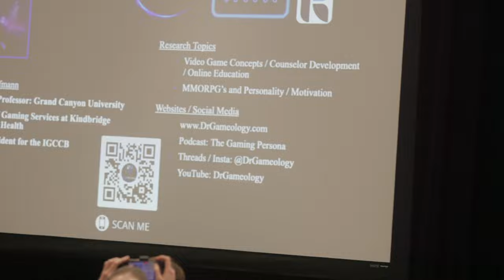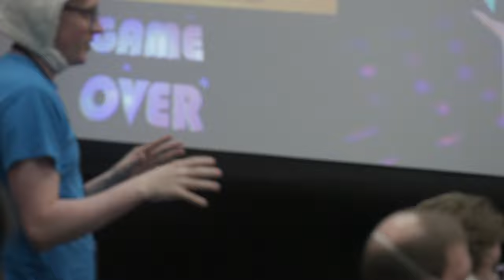Mental Health & Video Games: A Cultural and Psychological Deep Dive | WonderCon 2024 Panel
In an insightful panel from WonderCon 2024, we explore the intersections of video gaming, mental health, and cultural identity with a focus on empowerment and healing. Leading the discussion is Dr. Sara Roldan, @ouroasiscommunity  BIPOC therapist dedicated to serving indigenous and people of color, founder of Our Oasis Community, and host of the Our Oasis Community podcast. Dr. Roldan's pioneering work in mental health advocacy and her commitment to creating inclusive spaces set the tone for a profound conversation.

Joining her are esteemed panelists including Mark Nazal, @markfx411  Emmy Award-winning multicultural filmmaker and storyteller, co-founder of Diwata Komiks, and a beacon of creativity in the VFX world. Lyn Pacificar, @ArtofLynPacificar @lynpacificar_art shaman woman, artist, bestselling author, and the innovative CEO of Herbalaria, brings her rich heritage and holistic healing practices into the gaming narrative.

The dialogue is enriched by Brooke Barone @xxtatqueenxx   , a mental health advocate and entrepreneur behind Pinky Promise, who shares her insights on the therapeutic potentials of gaming. Elizabeth Sanchez Arvizu, Ph.D.  @psych4geeks brings her expertise from Psychology for Geeks, shedding light on the psychological benefits of gaming, while Dr. Daniel Kaufmann @DrGameology   an academic perspective, discussing gaming's impact on cognitive and social skills.

This panel delves into how video games can be a source of comfort, connection, and cognitive development, emphasizing the importance of representation and accessibility in gaming. The discussion aims to demystify the role of gaming in mental health, celebrate its positive aspects, and encourage a more inclusive and understanding gaming community.

Special acknowledgments to Benjamin Taitz, @MyHeroTherapyPodcast  who moderated the panel, and Nilo Juaneza,@nilojuagpao9473@nilojuaneza  whose cinematic expertise captured the essence of the discussion.

This recording is a must-watch for anyone interested in the healing power of gaming, its cultural significance, and the pioneering work being done to make the gaming world a more inclusive and supportive space